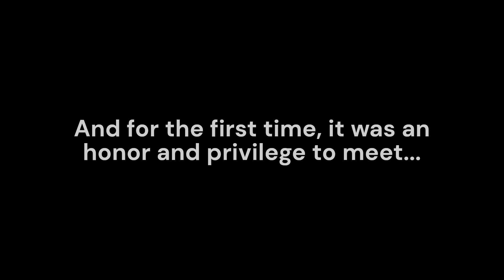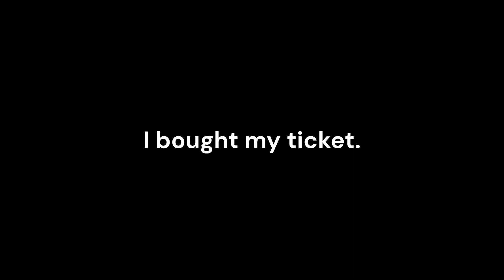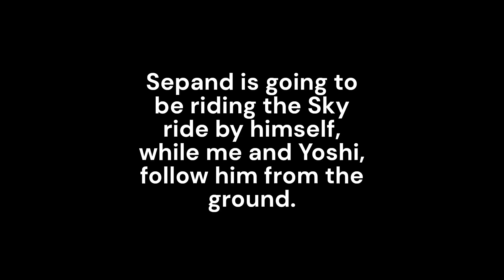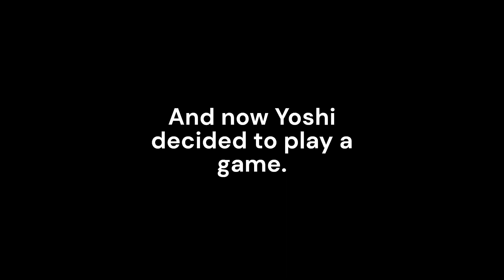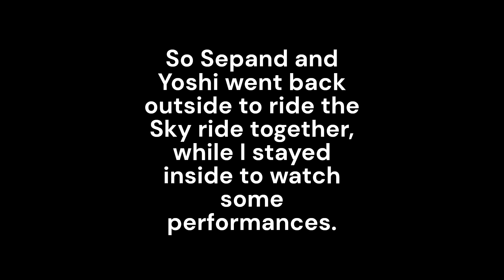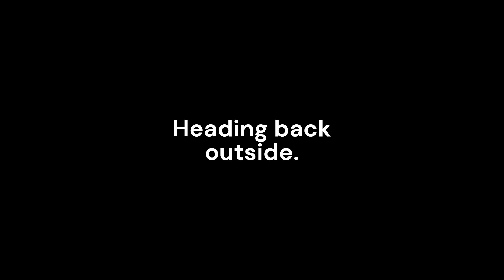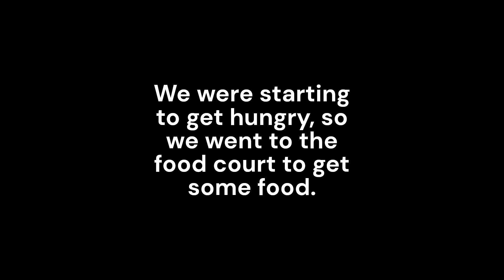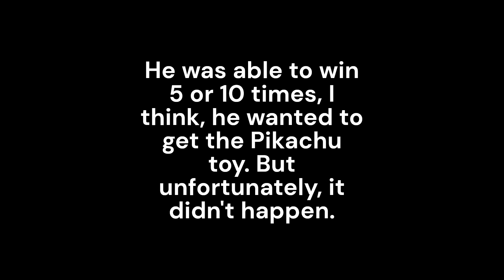VLOG #6 Going to the 2024 Canadian National Exhibition (CNE)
LET'S GO TO THE EX INDEED!!! That time of the year when Toronto puts on, an incredible event that expands decades. I have attended this event several times, even as a little boy. But this time, I decided to make a video out of it, especially with my best friends @sepandttcexplorer @YoshitheGTAExplorer @margd77 (who only stayed with us for a little while.) Best way to enjoy the last summer days, before we head off to school season. AND!! It was an honor and privilege to meet for the first time, JOHNNY STRIDES @JohnnyStrides!! However there was 1 YouTube VLOGER that I haven't mentioned in the video and in the intro, We did bump into Action Kid @ActionKid. Unfortunately, some rules have to be followed whenever he is streaming, which is understandable, but it was also an honor and privilege meeting him for the first time as well. But overall I had a great time. Hopefully, next time I go to the CNE (probably next year), I will try to play some games and ride the rides!!! I apologize if I move the camera WAY TOO much, I don't have a stand right now. ONE MORE THING!!! HAPPY BELATED BIRTHDAY SUPERSTAR BRAD PALMER!!! @bradpalmer3724

Intro: 0:00
Getting ready: 1:57
Heading to the station: 3:14
Meet up: 4:18
Arrived: 6:39
Meeting the GREAT!!!: 11:25
Exploring: 13:21
Sepand riding the Sky Ride: 14:23
Fast and the Furious toys: 17:51
Arts and Crafts building: 19:30
We found Henry: 21:06
Yoshi playing: 22:21
Entering the Enercare Centre: 26:32
Traditional Performances: 29:13
Gaming Exhibit: 38:39
Science hair experiment: 39:31
Outside Performance: 40:22
Ostrich: 42:35
LUNCH BREAK: 44:40
Canadian Armed Forces Exhibit: 46:30
Justin Trudeau visiting: 47:59
Polar Express: 48:57
Yoshi's Rematch: 50:13
Leaving: 51:38
Arrived HOME: 52:57
Outro: 53:23